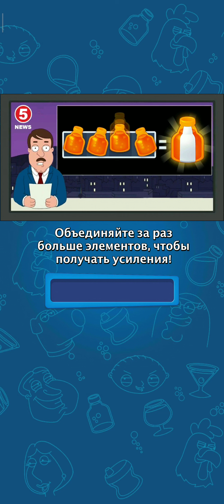Family guy freakin mobile game уровень 104